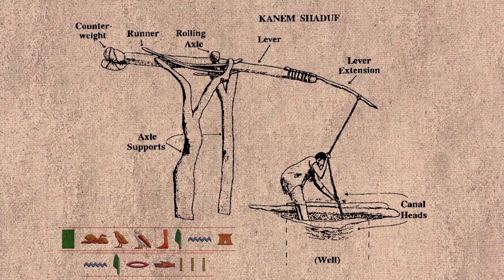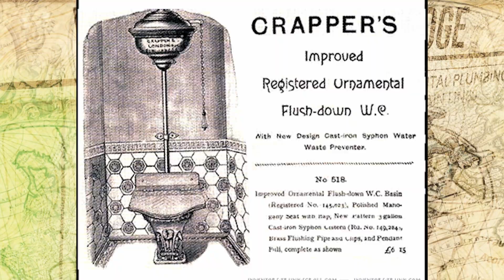Nerdy History of Plumbing Ep 26 - 5 Advancements in Plumbing History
What are the Top 5 Plumbing Advancements in Southwest Florida?  The Plumbing Nerds know.

Our business model is about bringing you the latest solutions to your plumbing issues, in terms of equipment, technology, and, yes, even nerd-like enthusiasm. We'll find you the best solution, explain your options and give you the short and long term pros and cons of each.

We think that's a smarter way to do business.
We hope you agree.

Plumbing Nerds - Florida
24120 Production Cir
5

PlumbingNerds.com